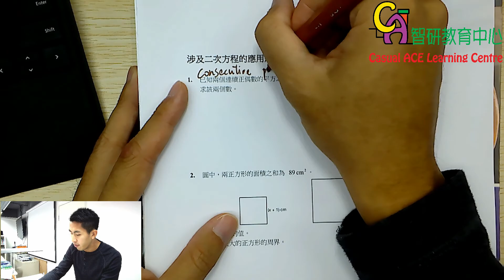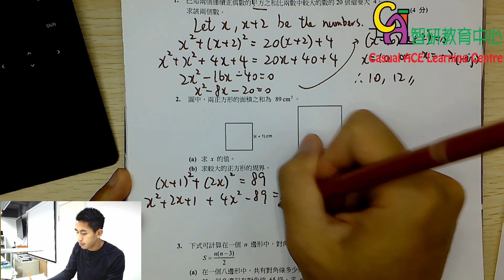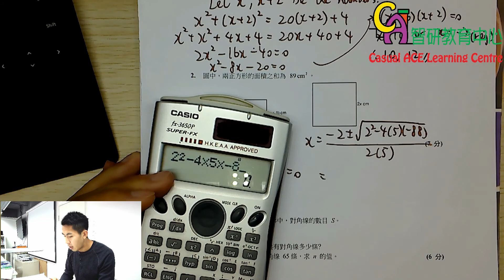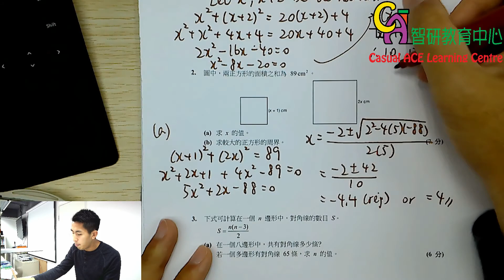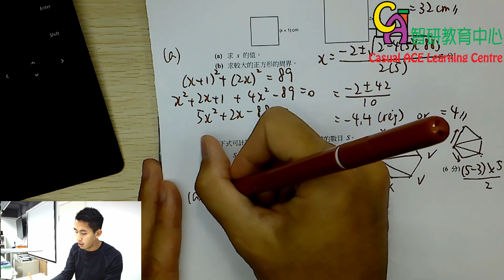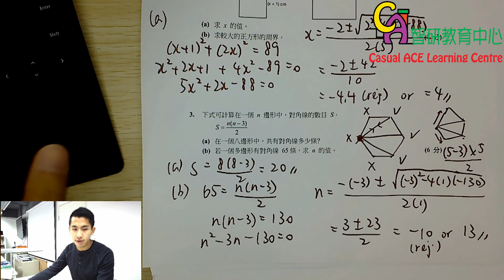S4 一元二次方程 Quadratic Equations in One Unknown (Part 6)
關於我們

天后分校 - 木星街9號永昇中心6樓605室

- 電話: 91399545